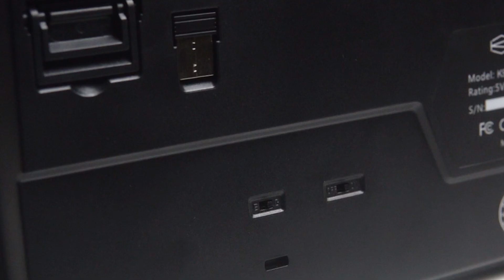珂芝K980三模无线机械键盘套件装配赏析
这一套里面，最便宜的还是这「套件」。。